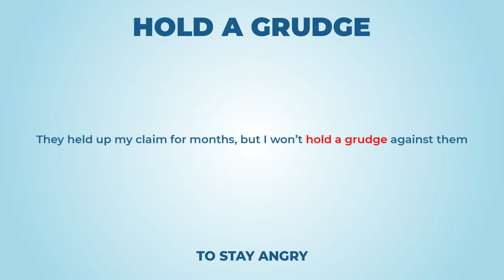Hold a grudge - Learn English with phrases from TV series - AsEasyAsPIE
we have a new phrase for today: Hold a grudge